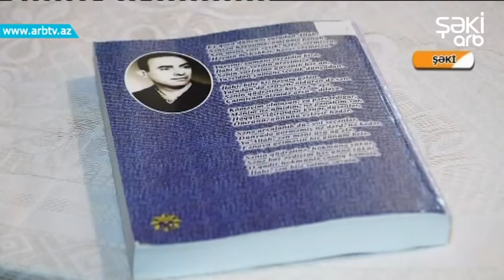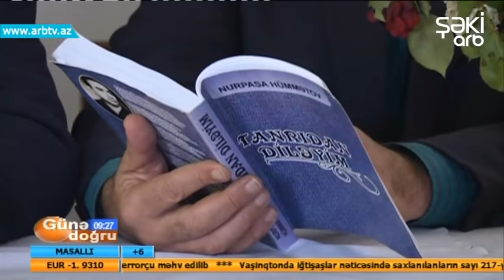Nurpasa Hummetov Qala (Gune Dogru)